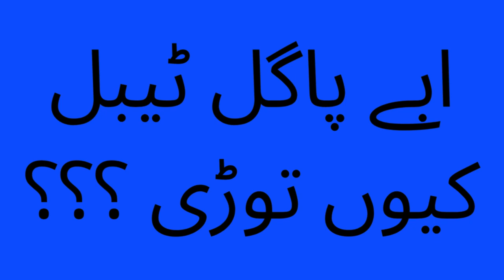ABAY PAGAL TABLE KUN TOORDI ??ابے پاگل ٹیبل کیوں توڑدی؟؟ funnyvideos comedy youtube funnyvideo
Funnygalaxybismillah

🚀 Welcome to Funny Galaxy, Dear Viewers the laughter is the best medicine! 🌌 In this channel, we bring for you various funny videos/jokes to laugh and laugh. 😂 Whether you're a fan of hilarious jokes, funny moments, or quick and entertaining shorts/videos, reaction videos, you're in the right place!